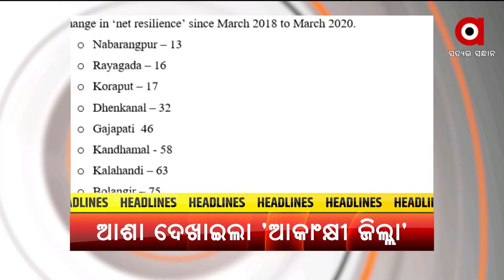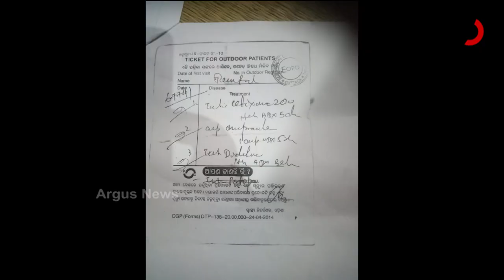Argus Update News 8 am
ଜିଏସଟି ପରିଷଦ ବୈଠକରେ ଅର୍ଥମନ୍ତ୍ରୀଙ୍କ ବଡ଼ ନିଷ୍ପତ୍ତି...
ଦ୍ବନ୍ଦରେ ଯୁକ୍ତ ଦୁଇ ଛାତ୍ରଛାତ୍ରୀ…
କୋଭିଡ୍‌ରେ ହୋଇଛି କେତେ ମୃତ୍ୟୁ?...
ଅନଲକ ମୁହାଁ ଓଡ଼ିଶା...
ସଫଳ ହେଉଛି କେନ୍ଦ୍ରର ଯୋଜନା…